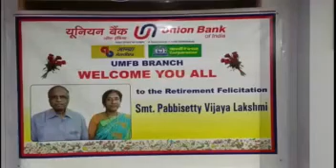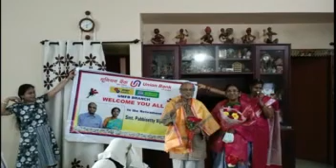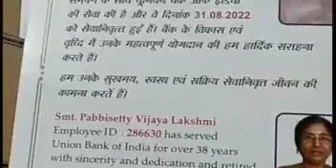MY DAUGHTER IN-LAW RETIREMENT FUNCTION ON 30.8.2022 FROM UNION BANK OF INDIA.